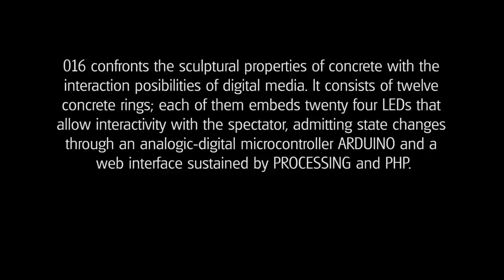016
016 confronts the sculptural properties of concrete with the interaction posibilities of digital media. It consists of twelve concrete rings; each of them embeds twenty four LEDs that allow interactivity with the spectator, admitting state changes through an analogic-digital microcontroller ARDUINO and a web interface sustained by PROCESSING and PHP.

Exhibited at LARVA - Laboratorio Artes Variadas, MOD 2012. Guadalajara, JAL., Mexico.

In collaboration with Uriel Nájera, Marsilio Kunst, Juan Pablo Montoya, Hugo Ramírez, Carlos Garza y Emilio Ávila.
Mexico, 2012.